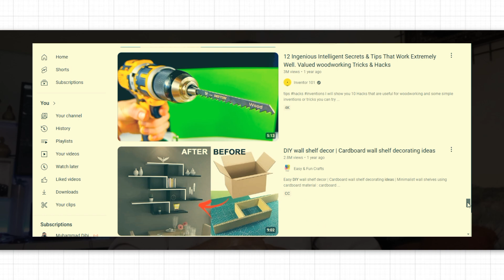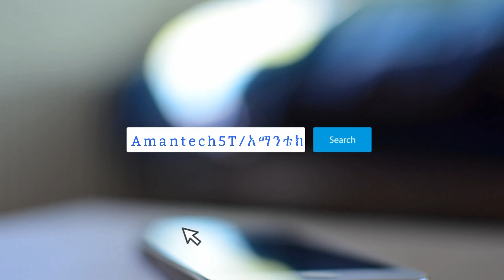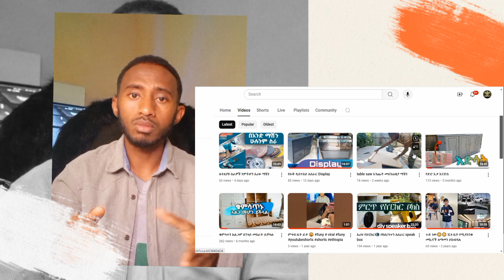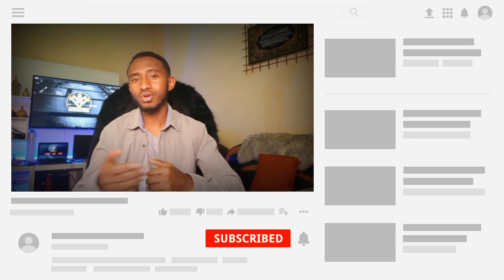ሁሉንም ለመስራት ሞክሩ Do It Yourself